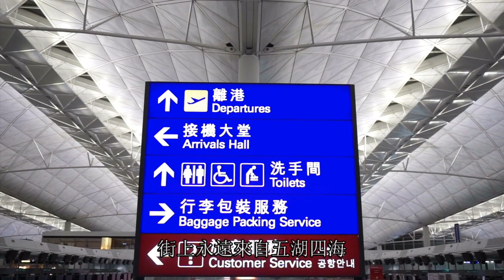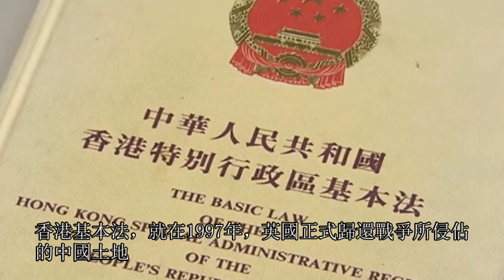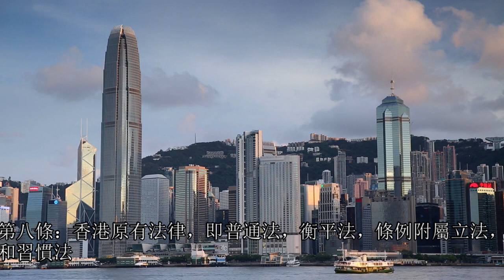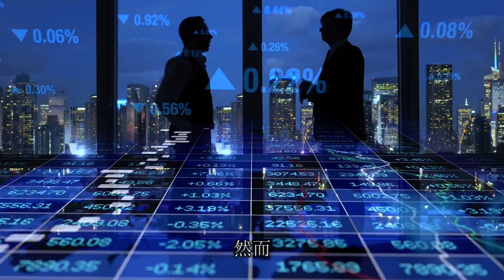香港民主搶匪鬥士？爭民主也要搶劫商瀑？港青正吞噬著自己的未來。當民主成為暴動的藉口，民主將從香港轉變成歷史的曾經！10/06直播大哉問精華版！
香港的暴動，已經完全脫離反送中或是普選的要求，暴徒盡可能的打搶砸，破外公共設施，癱瘓交通，搶劫商舖，已經成為了日常！這樣的「民主聖戰」，將會讓中國式的社會主義，毫無阻攔的進入了香港特區。親手葬送資本主義的香港，正是香港人自己？還是時代，已經拋下了這個曾經璀璨的東方之珠？
10/06直播大哉問精華版！

支付寶帳號 收款人：（殷曉琴）
微信：
iammopheus